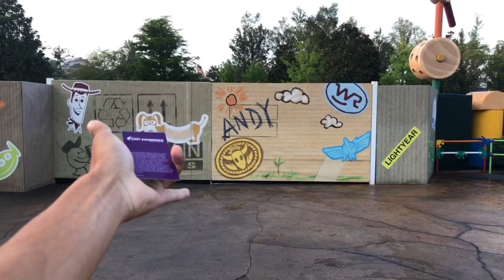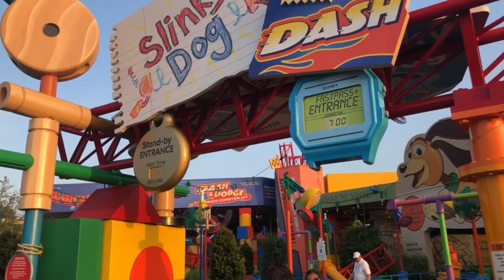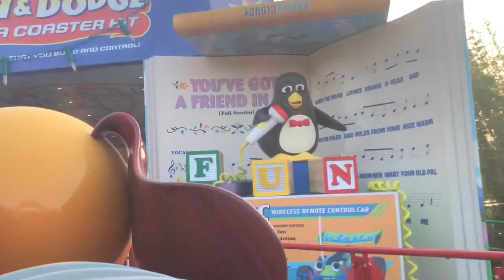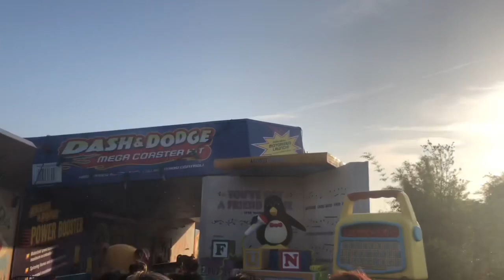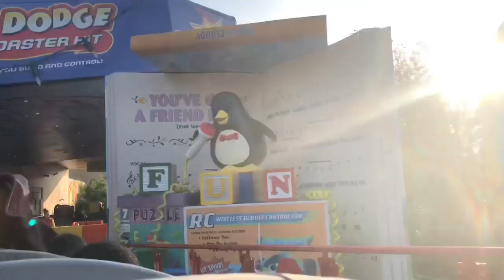HOW MANY TIMES CAN WE RIDE SLINKY DOG DASH?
Hey Pals today I am joined with Kyle Pallo as we go to an empty Toy Story Land in Disney World! This was an amazing experience provided for Cast Members! It is the best way to support me.

Kyle's Video - seeing toy story land like never before